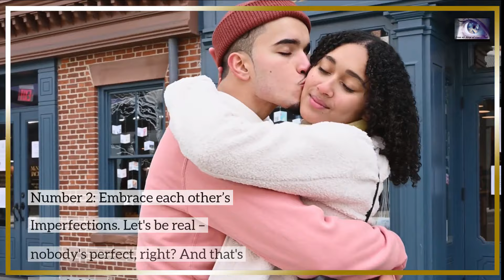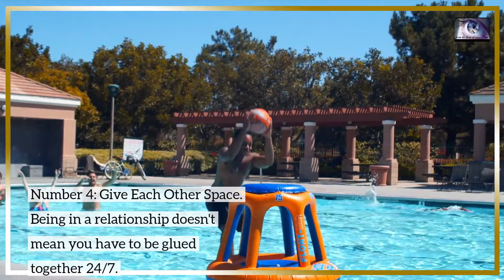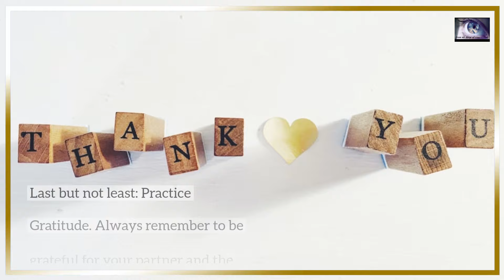6 Secrets to a Healthy, Long-Lasting Relationship!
Relationships can be a roller coaster ride, but fear not! We've got some casual and practical tips to help you keep that love flame burning bright and keep that special someone by your side through thick and thin. Yep, we're talking about making your relationship stand the test of time.